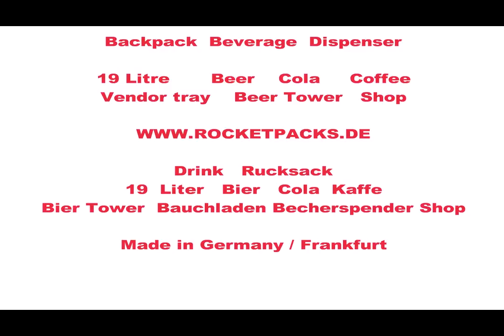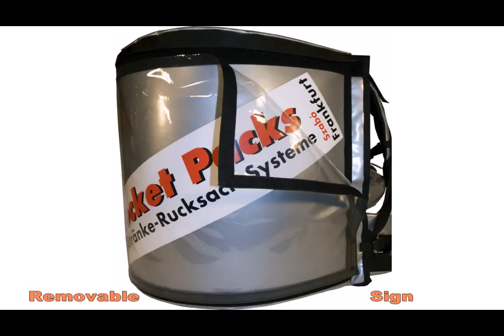distributeurs automatiques de boissons